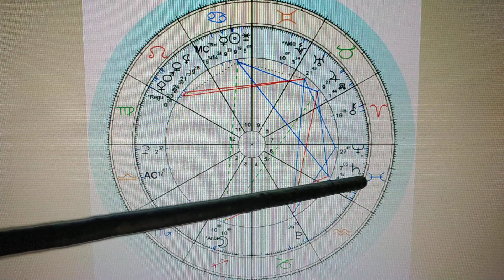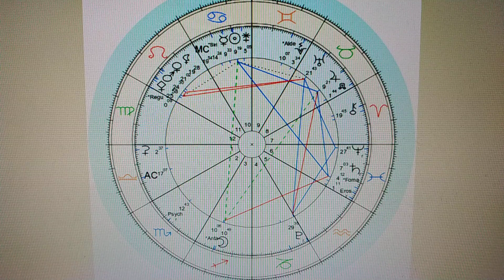Haziran 2023 Aylık Astroloji Burç Yorumu Terazi/Yükselen Terazi/Libra Monthly Horoscope for June2023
LÜTFEN ASTROLOJİYİ BU ŞEKİLDE TAKİP ETMEYE ÇALIŞIN !!! DOĞRU YARARLANMANIN VE ANLAMANIN  MAALESEF BAŞKA BİR YÖNTEMİ YOK!!!

Güneş;
21 Haziran - Güneş Yengeç  burcuna geçiyor
Ay ;
4 Haziran - Dolunay 13° Yay
18 Haziran - Yeni Ay 26° İkizler
Merkür ;
4 Haziran - Merkür/Uranüs Kavuşum 20° Boğa
11 Haziran - Merkür İkizler burcuna geçiyor
27 Haziran - Merkür Yengeç burcuna geçiyor
11 Temmuz - Merkür Aslan burcuna geçiyor
Venüs;
5 Haziran - Venüs Aslan burcuna geçiyor
5 Haziran - Venüs / Plüton Karşıt
28 Haziran - Venüs/ Lilith Kavuşum 19°Aslan
9 Ekim - Venüs Başak Burcuna geçiyor
Mars;
20 Mayıs - Mars Aslan burcuna geçiyor
21 Haziran - Mars/Lilith Kavuşum 18°Aslan
10 Temmuz - Mars Başak burcuna geçiyor
Jüpiter ;
Tüm ay Boyunca Boğa burcunda ileri hareket
Plüton ;
11 Haziran/11 Ekim - Plüton Retro 29°- 27° Oğlak
Satürn ;
17 Haziran/4 Kasım - Satürn Retrosu 7°- 0° Balık
Uranüs ;
Neptün ;
30 Haziran/6 Aralık - Neptün Retrosu 27°- 24° Balık
Lilith ;
Tüm ay boyunca Aslan Burcunda ileri  hareket
Chiron ;
Tüm ay boyunca Koç burcunda ileri  hareket